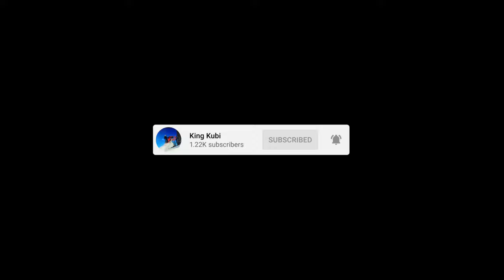THE STEEPEST! SNOWY RANGE WY [VLOG 11]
Another day up on the mountain. Today was more of a Hero snow day but that allowed us to hit some of the steepest terrain in the area. Although the GoPro doesn't capture it, this terrain was crazy steep! Kevin took out Jade's 2022 Lynx Boon Docker DS4100, I was on my 2022 Ski Doo Expert Turbo, and Troy was on his 2022 Ski Doo Freeride!

Stay up on the Latest Content!!!